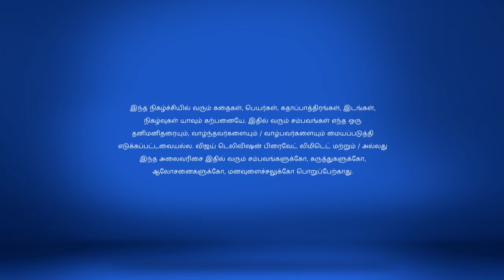Saravanan Meenatchi 2/5/18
Saravanan Meenatchi!
Saravanan in Trouble Again
Saravanan's family members celebrate Pongal eve. On Pongal day, Saravanan gets into trouble after wearing the new dress gifted by Lakshmi.